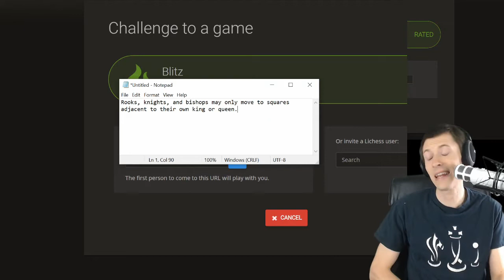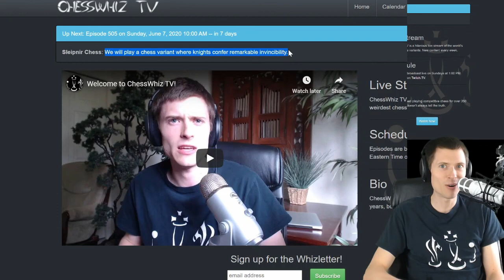Episode 504: Royal Leadership Chess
In this chess variant, rooks, knights, and bishops may only move to squares adjacent to their own king or queen. Hello, mutual destruction!

About ChessWhiz TV: a live stream of hilarious chess commentary while playing really wacky chess.